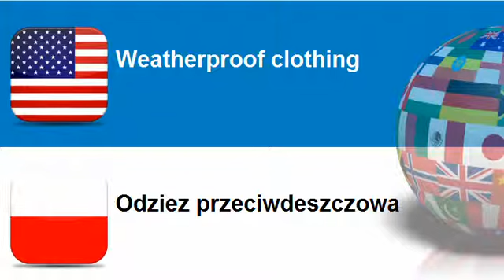Learn Polish = Topic = Weatherproof clothing